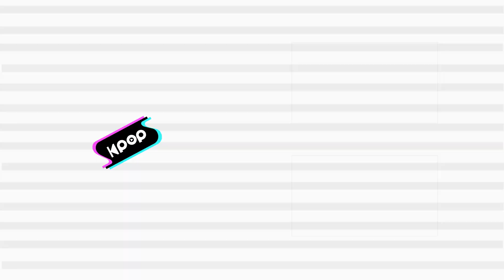NINE.i(나인아이) - Parallel Universe @인기가요 inkigayo 20220410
NINE.i - Parallel Universe
나인아이 - Parallel Universe